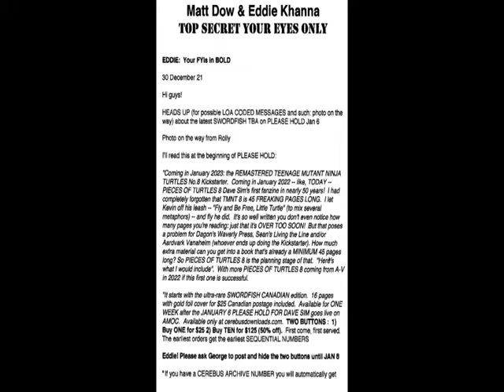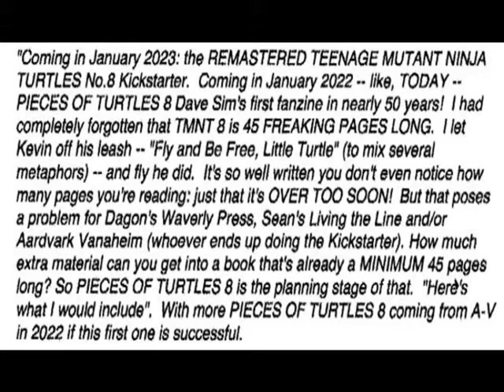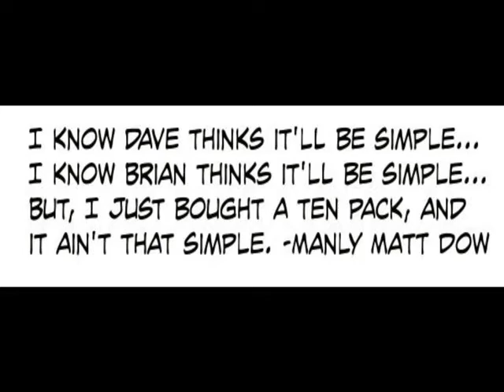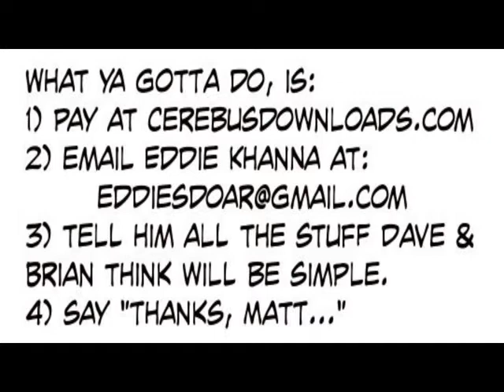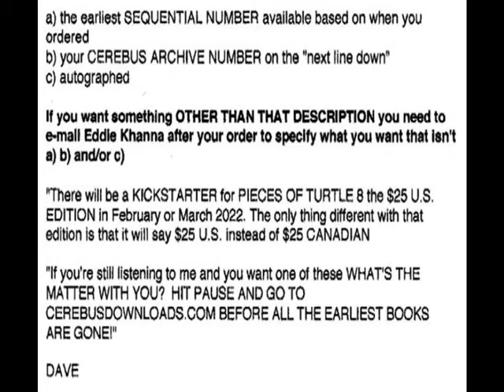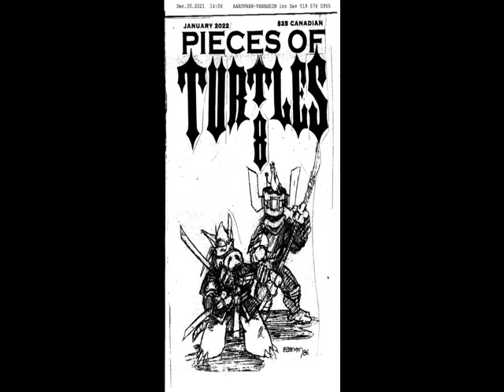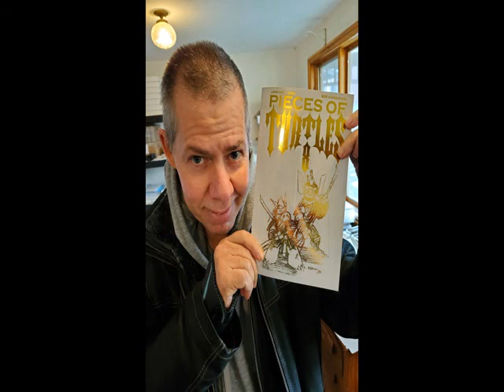Please Hold For Dave Sim 1/2022 one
With Manly Matt Dow out of the country, Brian West steps in for the first Please Hold For Dave Sim of 2022!